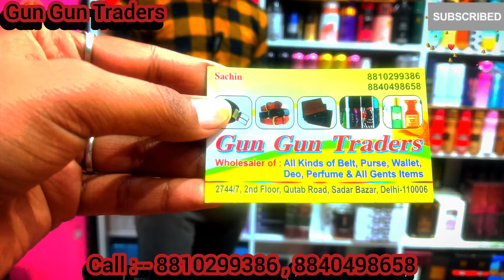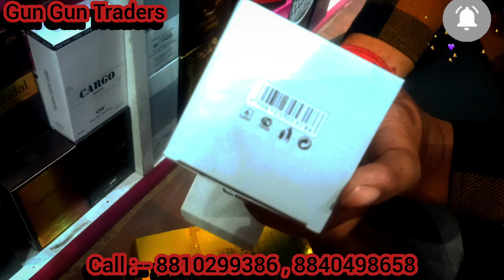Belt & Purse Wholesale market |leather belt, men's wallets, Deo,perfume,imported bets New Business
Gun Gun Traders

Wholesaler of: All Kinds of Belt, Purse, Wallet. Deo. Perfume & All Gents Items

Near Fire Station, 22-C, FF, Shop No.87, Qutab Road, Sadar Bazar, Delhi-6

I'm nandani
Contact to promotion video
Insta page :-- Nandani the market news

cover tags

VIDEO DECLAIMER

Nandani !!

Danyavad Dosto.

Jai Hind

Vandematram.

Nandani☺️☺️